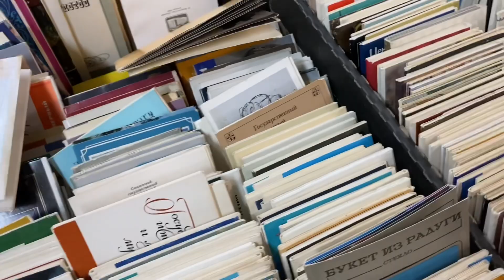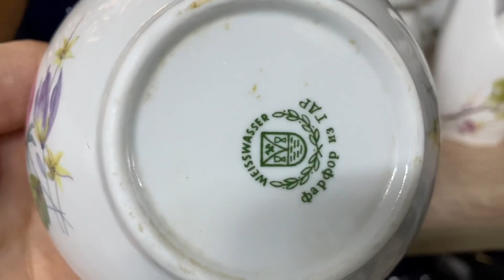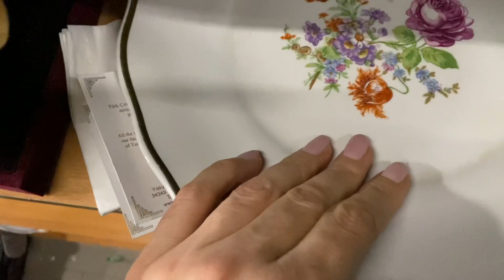Идем на Блошиный рынок на Кристалле! Часть 2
Привет, друзья!
Продолжение нашей прогулки на блошиный рынок "Ретро", расположенный на Кристалле.

Часть 2.
Снова очень много посуды!